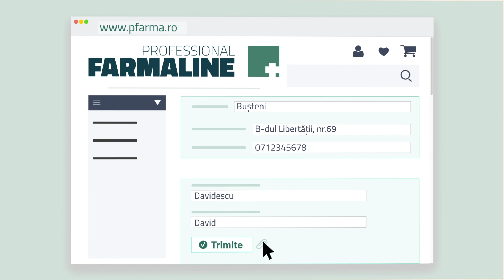Professional Farmaline - Rezervă online medicamentele de pe rețetă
Vrei să te asiguri că găsești toate medicamentele de pe rețetă când te duci la farmacie și că nu trebuie să întrerupi tratamentul?

Ai nevoie să știi cât trebuie să plătești pentru rețetă?

Descoperă serviciul de rezervare rețetă disponibil în farmaciile Professional Farmaline.

Trimite-ne o poză cu rețeta ta pe whatsapp-ul sau pe e-mail-ul farmaciei, sau intră pe pfarma.ro, selectează farmacia, completează datele personale și încarcă rețeta.

Verificăm disponibilitatea, facem calculul rețetei, și te contactăm să ridici produsele din farmacia selectată.